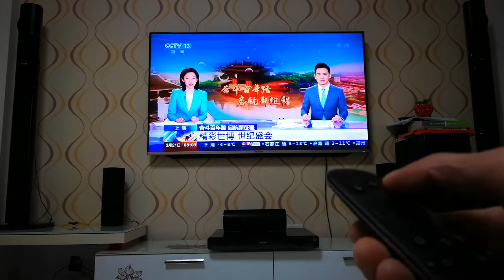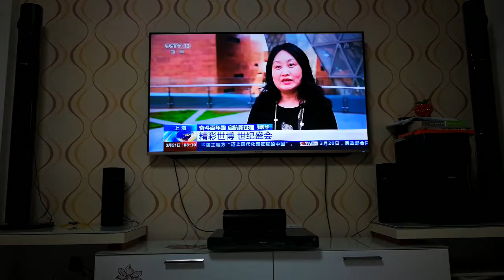TV Amplifier Coaxial Audio Cable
Connect your Smart TV to Amplifier with Coaxial Cord, enjoy Stereo Audio TV /Movies